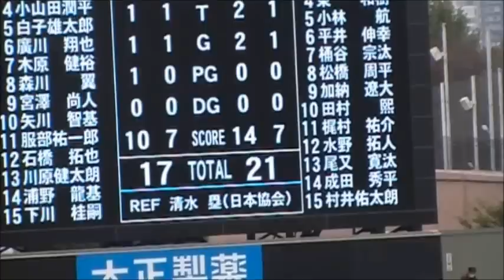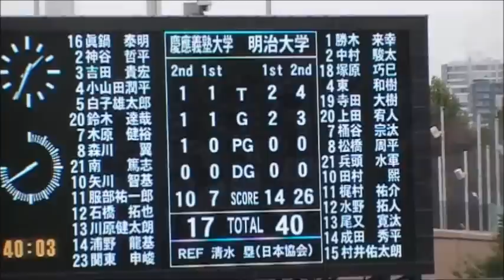明治対慶應義塾 ’14ラグビー関東大学対抗戦 (ハイライト）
全勝どうしで伝統の一戦が始まりました。これまでの対戦成績からいうと明治有利の下馬評が高いのですが、なにがおこるのかわからないのがこの一戦。立ち上がり明治がポンポンと2トライあげるも慶應もしぶとく食いつき、この状態が後半30分くらいまで続きました。最後に今年の明治を象徴するBK,FWいったいとなった走るラグビーを展開し、一挙に3トライ、慶應を突き放しました。ラグビーは個人競技ではないので、特定の選手の名前を挙げるのは控えるべきなのかもしれませんが、一年生の梶村はスピードもあり、あたりにも強いし、さすがとファンをうならせました。